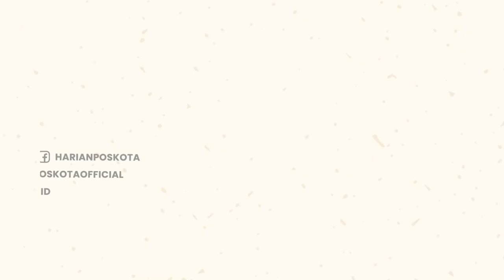Terekam CCTV, Komplotan Pencuri Beraksi di Toko Baju, Jutaan Rupiah Raib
Komplotan pencuri jaket dan baju beraksi di sebuah toko baju di kawasan Buaran, Duren Sawit, Jakarta Timur.

Aksi mereka terekam CCTV pada hari Sabtu (17/9/2022) sekitar pukul 13.15 WIB.

Kedua pelaku nekat beraksi di tengah ramainya toko baju tersebut.

Barang curiannya itu disimpan di dalam jaket salah satu pelaku & salah satu pelaku bertugas menutupi rekannya.

Barang yang hilang yaitu 2 buah jaket windbreaker, 2 jaket bomber, dan 4 kaos.

Gantungan jaket pun raib dicuri komplotan pelaku tersebut.

Akibatnya, toko baju tersebut mengalami kerugian hingga jutaan rupiah.

Komplotan pencuri jaket dan baju disebut pernah beraksi di toko baju yang sama di cabang Ciledug.

-YPN-